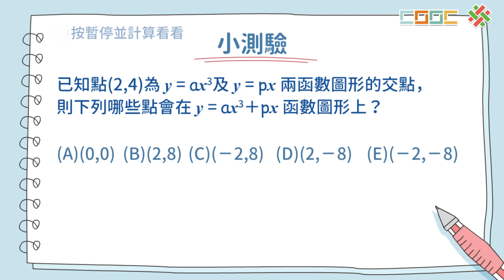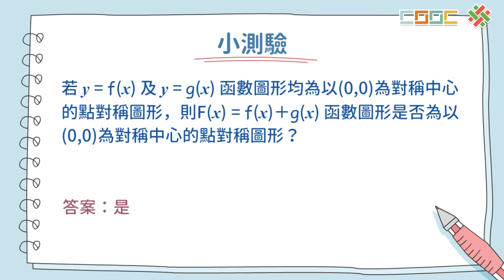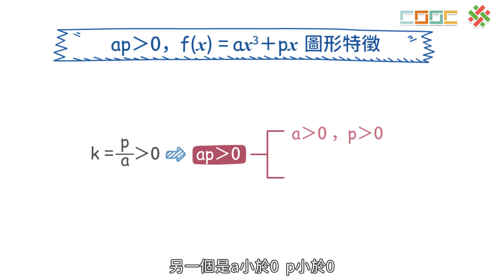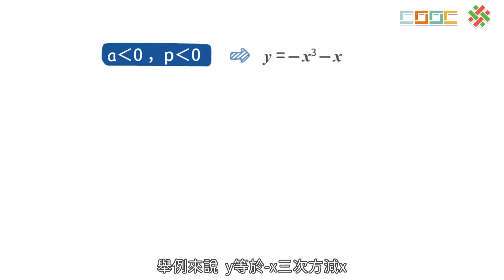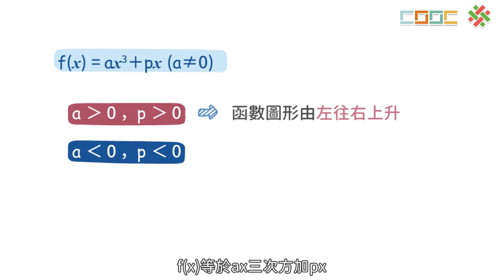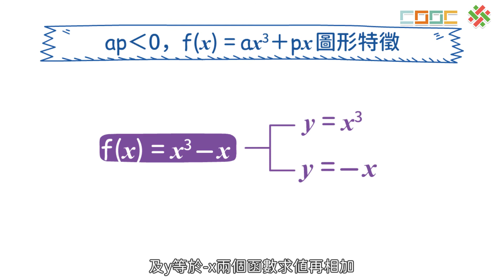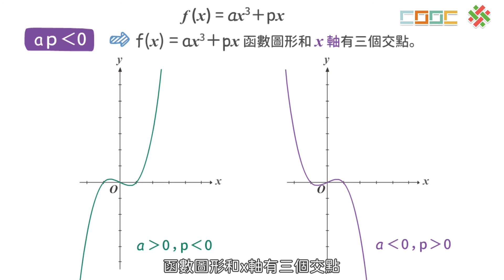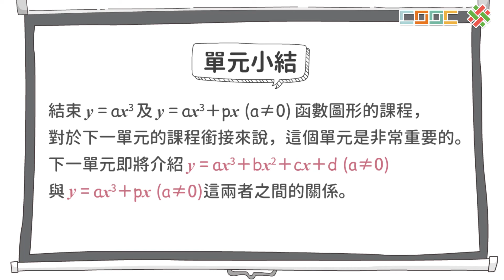108新課綱｜高一數學｜【觀念】三次函數y=ax3+px的圖形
No.A-10-3